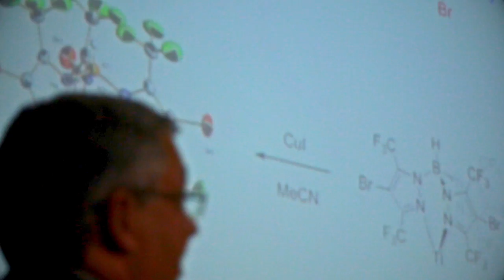Reportaje Barluenga Lecture 2015